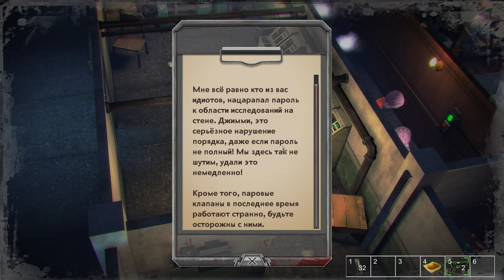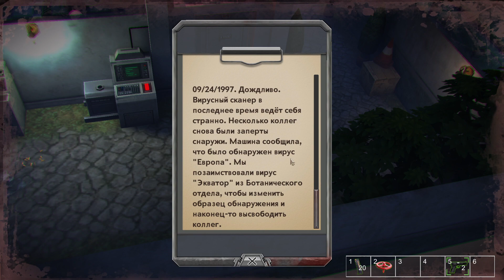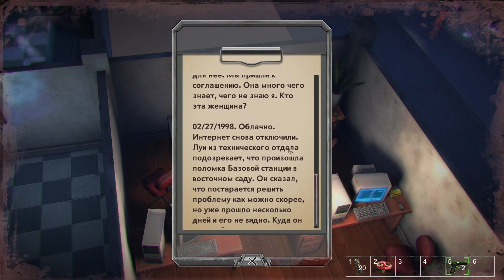Я ДУМАЛ ЧТО ОСОБНЯК ПОМЕНЬШЕ #2 Heaven Dust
Очень милый резидент ивл